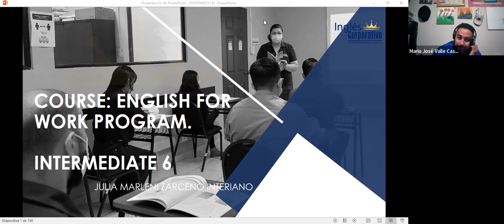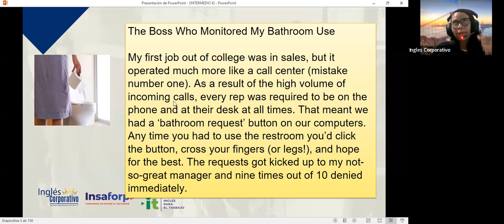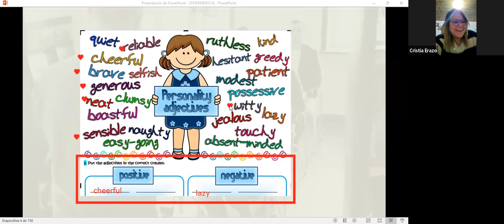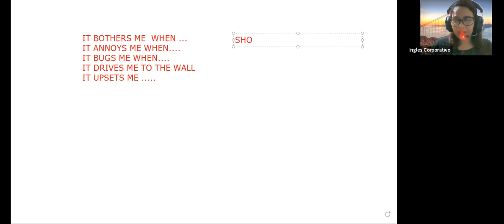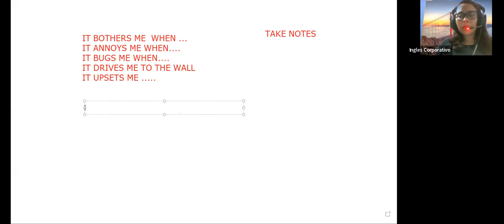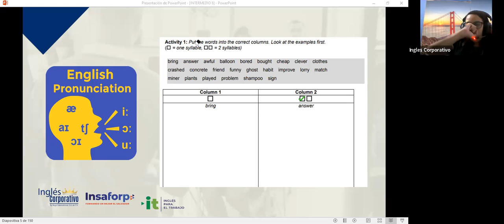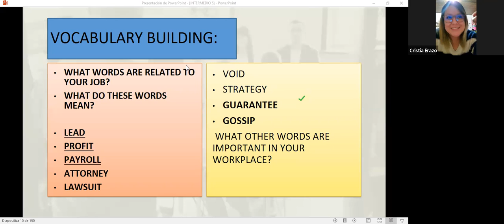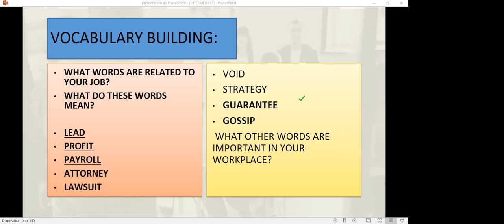Inglés Corporativo-19-10-22 #3 Describe different managerial style